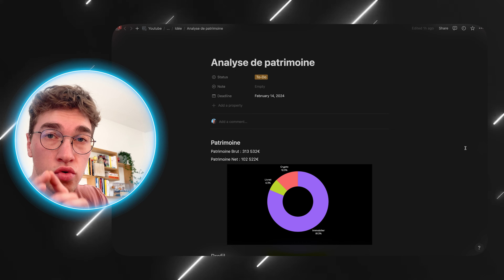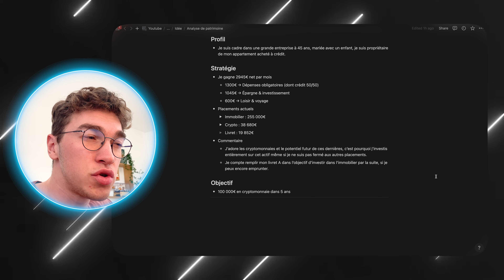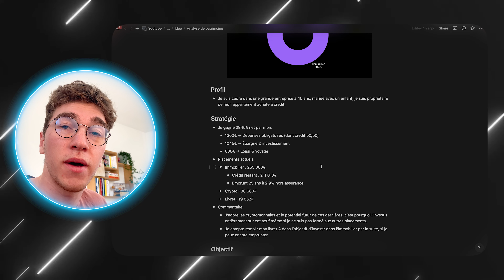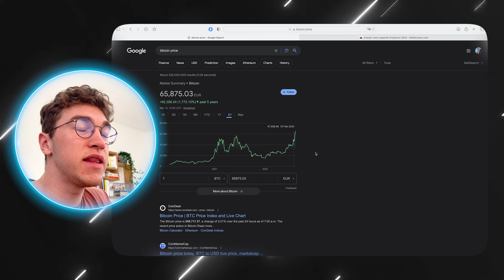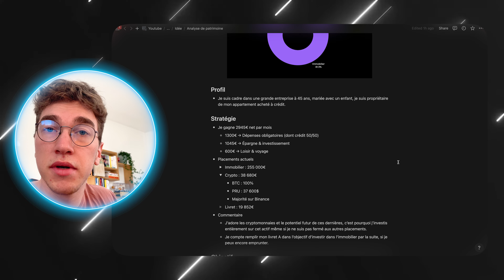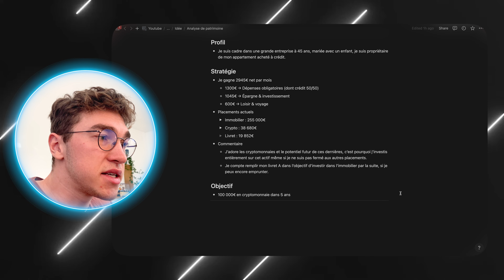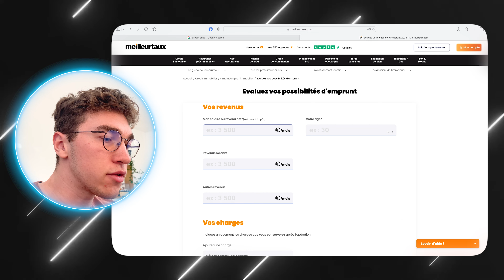38 000€ de Bitcoin à 45 ans | Analyse Patrimoine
100% Bitcoin à 45 ans | Analyse Patrimoine

On analyse le patrimoine d'un abonné de 45 ans, avec une fortune de 313 000€ qui souhaite avoir 100 000€ de cryptomonnaies dans 5 ans.